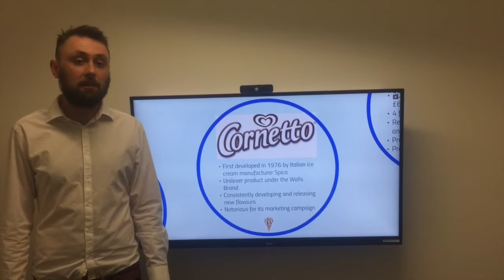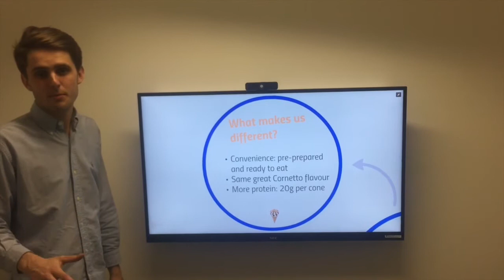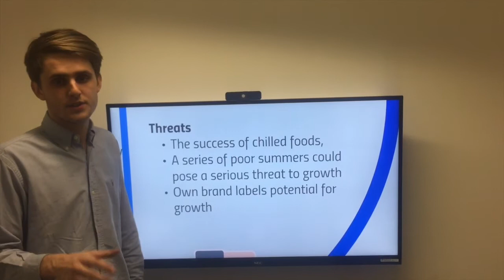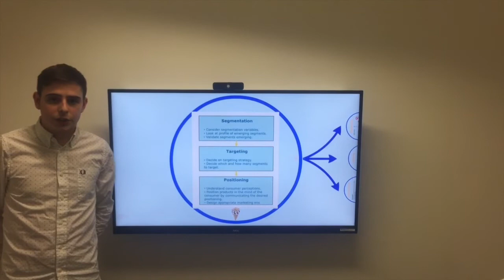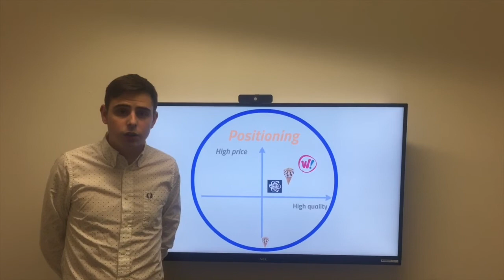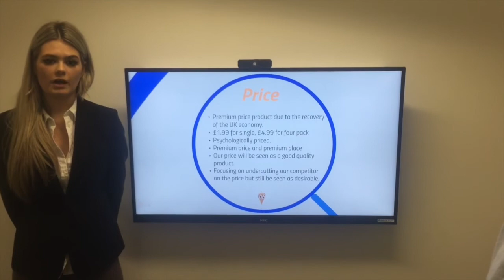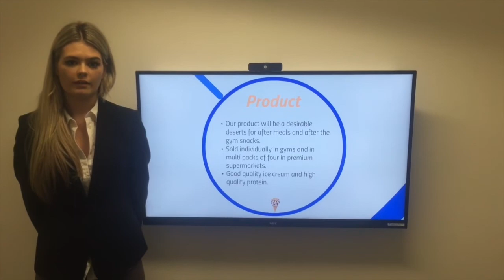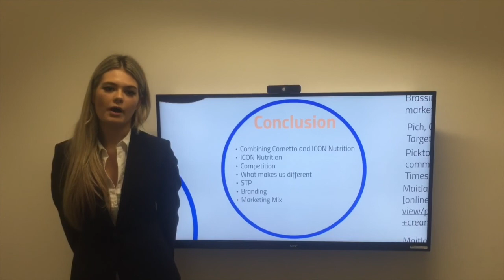Cornetto - Cameron Tomlins (N0550347) BAB2 Stuart Carnell